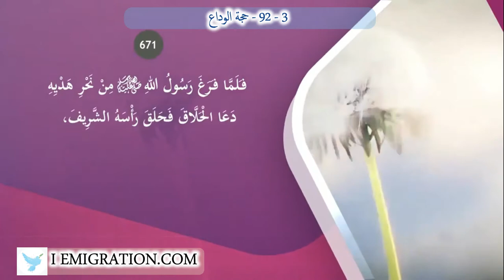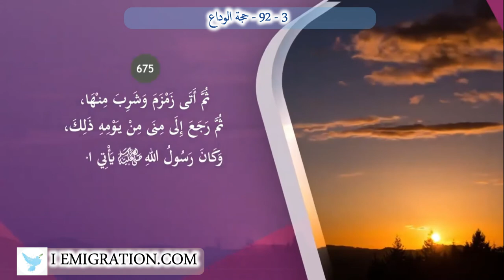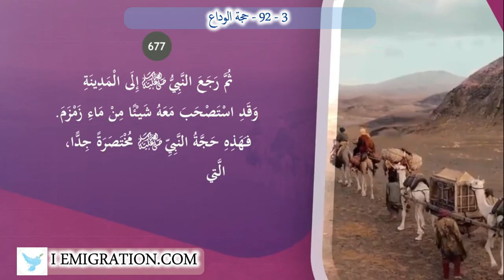92 3 حجة الوداع